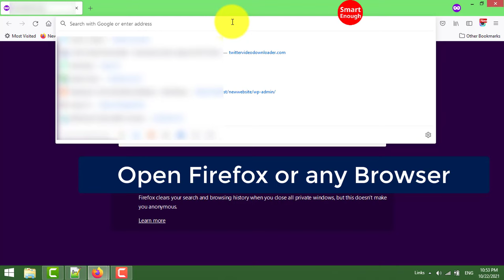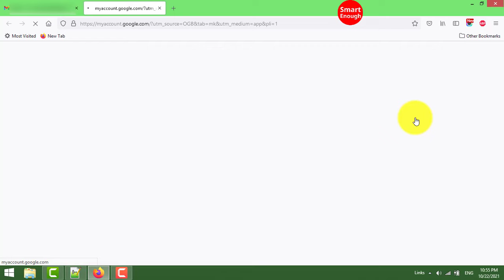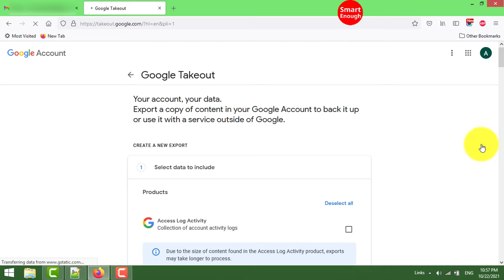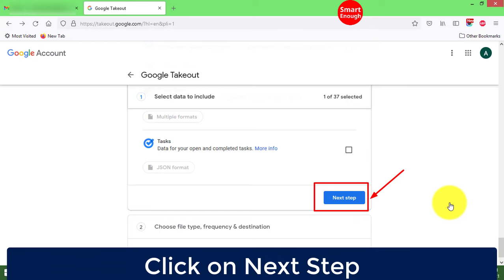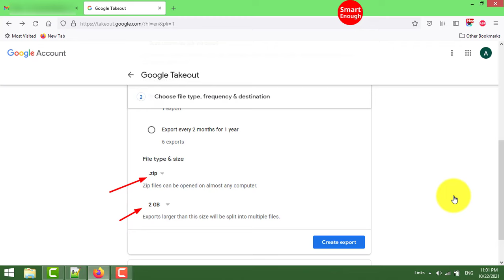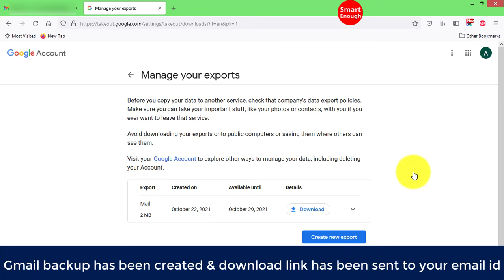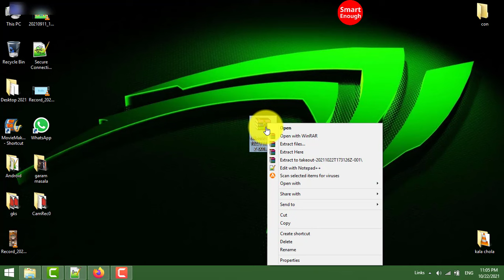How to take backup of your Gmail Account? Step by Step Guide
How to back up your Gmail? How do I backup my entire email account? How to Back Up All Your Gmail Emails? Export your data from Gmail. How to download & backup all Gmail for PC or Laptop?